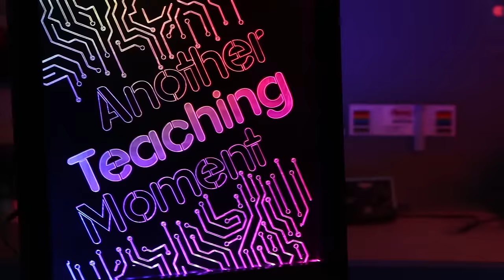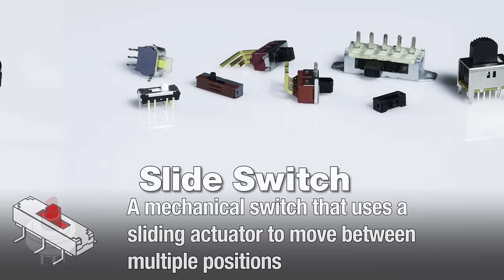Switch Basics - Another Teaching Moment | DigiKey Electronics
Today on Another Teaching Moment you will learn about the wide variety of mechanically actuated switches including: Tactile, pushbutton, DIP (Dual In-line Package), limit, slide, rotary, toggle, keylock and rocker. Additionally, you will learn how to identify the basic contact arrangements and actuation such as single pole/single throw (SPST) momentary contact and maintained contact as well as single pole/dual throw (SPDT).